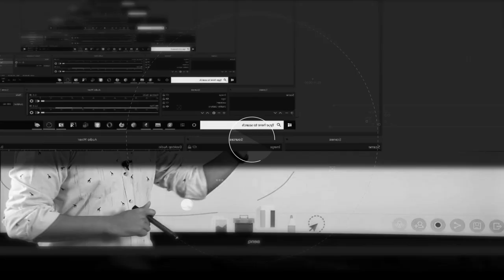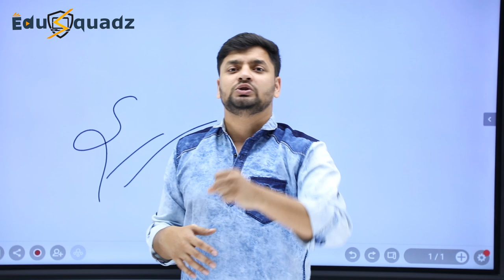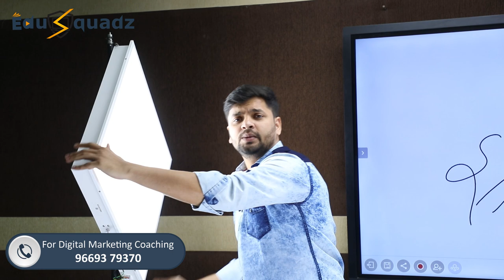Best Studio Light Setup For Online Teaching | Light Setup For Teaching Video | Aakash Savkare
Lapcare LED Monitor 15.1 inch
LED Video Light

Dear Educators,

Are you also worried about the quality of your videos?

After watching this video your problem will be solved forever.

Usually, people think that their video quality is not good because they do not have a good camera, but it is not so, sometimes your lighting also makes a big difference. I will show you the best studio light setup for online teaching.

By the end of this video, you'll understand how you can greatly improve the quality of your video just by setting up the lights properly. The best light setup will definitely increase the quality of your video.

In this video, I will tell you which light I have used and also show you my setup but still, there are many things in which you may need our help.